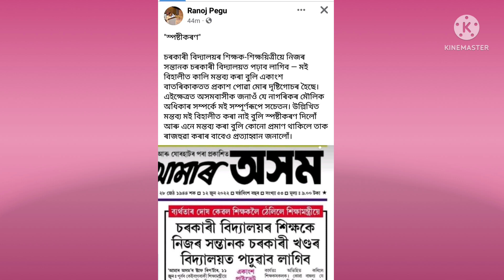চৰকাৰী শিক্ষকে নিজৰ সন্তানক পঢ়ুৱাব লাগিব চৰকাৰী বিদ্যালয়ত ।